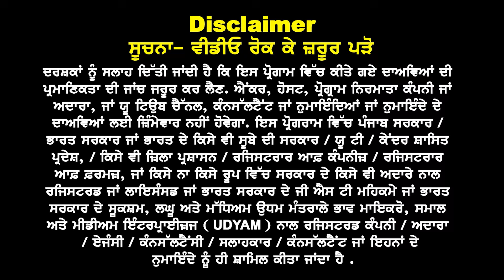Australia D 2 D Programs Big Updates | Universities Open for D 2 D | Australia study visa updates 25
Australia : D 2 D Big News
Low % ਨਾਲ Health, IT,
Nursing ਤੇ ਆਹ ਹੋਰ ਕੋਰਸ
Jan Visa ਲਈ Nov 'ਚ ਕਰੋ
ਅਪਲਾਈ ਆਹ Uni.s Open